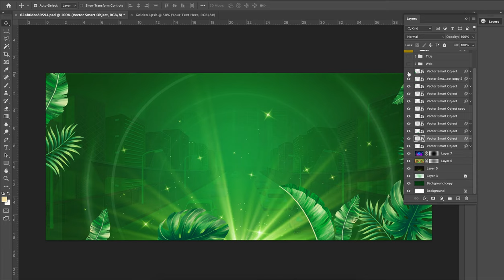New Year Bigsale Green Background [ElementPik.com]